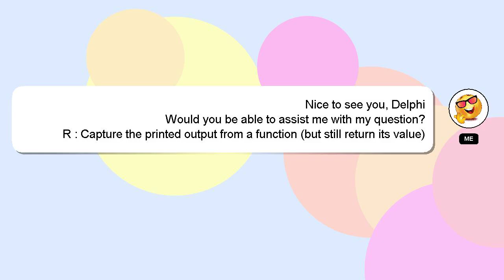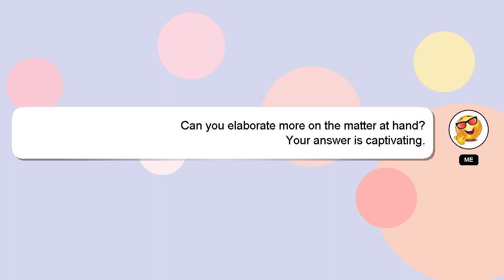R : Capture the printed output from a function (but still return its value) in R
value) a Capture return still from output printed : function R (but its in R the